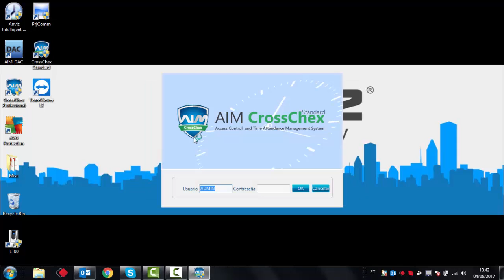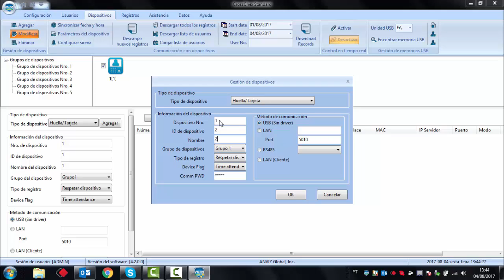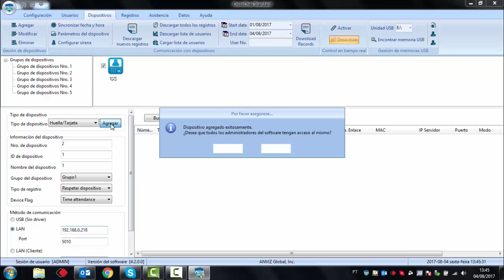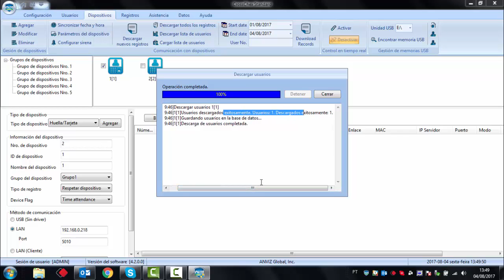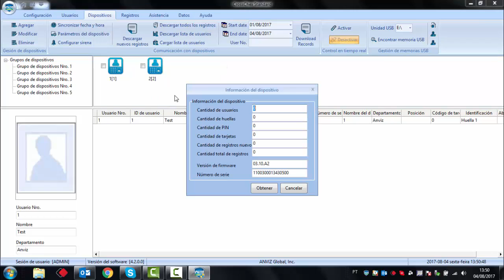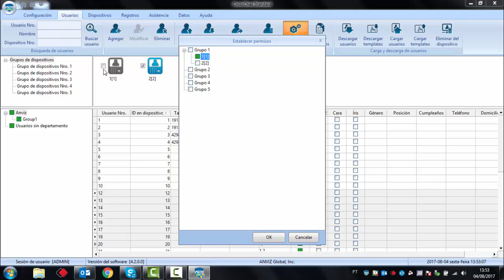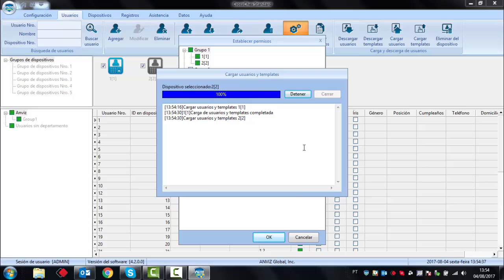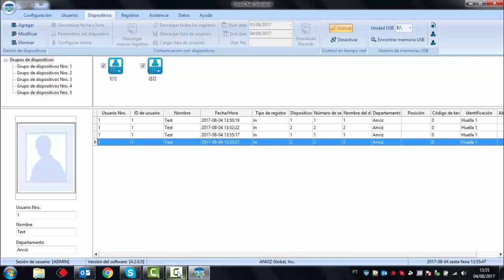ANVIZ Dudas Técnias # 01 - Cargando Usuarios entre equipos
Video explicativo para transferir usuarios entre equipos ANVIZ por medio del software, estableciendo permisos y probando acceso en tiempo real

Anviz Soporte tecnico